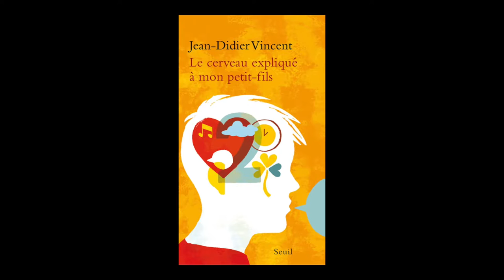Jean-Didier Vincent - Le cerveau expliqué à mon petit-fils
Jean-Didier Vincent vous présente son ouvrage "Le cerveau expliqué à mon petit-fils" aux éditions Seuil à l'occasion de L'Escale du Livre 2016 à Bordeaux.